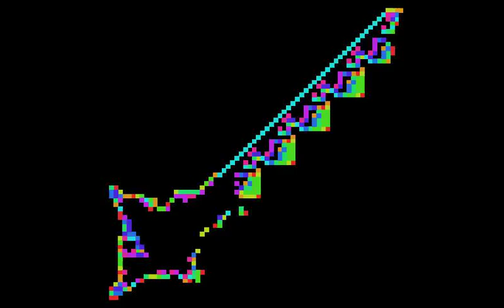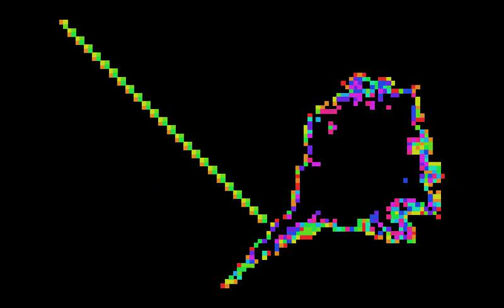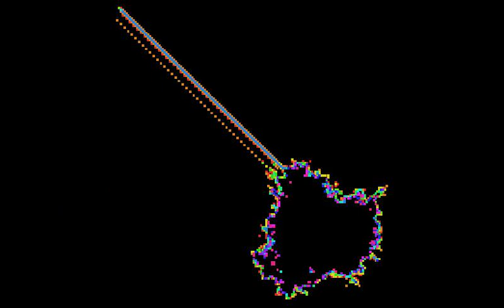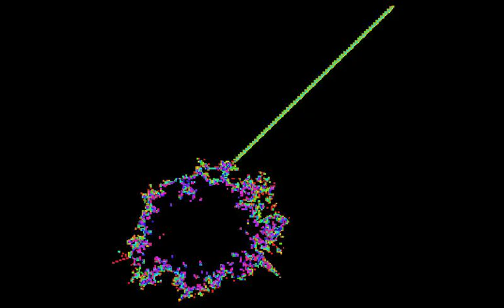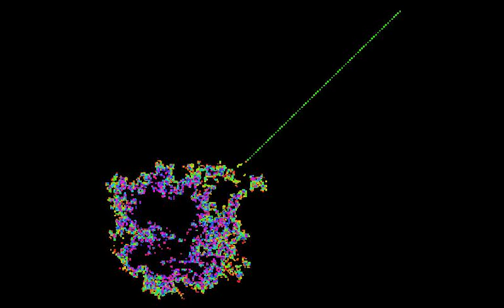Variations on Multicolor Langton';s Ant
Multicolor Langton's Ant just as described in Wikipedia. Only difference is that it plays around with how the colors are printed.

Dedicated to Anna